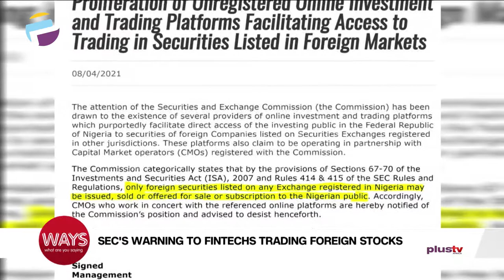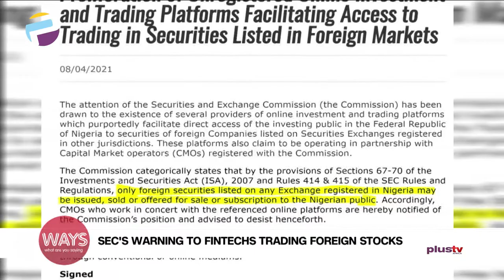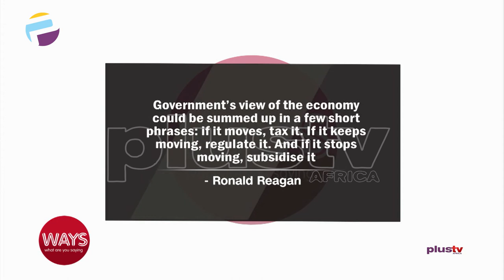CBN & SEC Gives Warning To FinTechs Trading Foreign Stocks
In a circular released by Nigeria’s capital market regulator SEC today, investment platforms providing access to foreign securities might be treading on dangerous grounds.

According to the SEC regulations that have just been brought to light, these platforms are trading foreign securities not registered in the country and have been warned to stop doing so.

Aruoture Rotus Oddiri, Host, Global Business Report, Arise TV joined us to discuss.